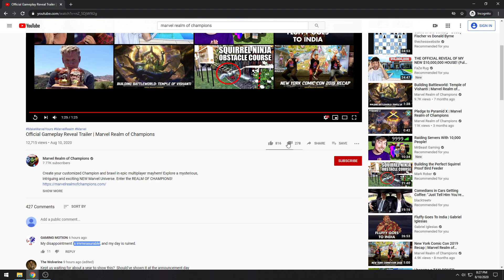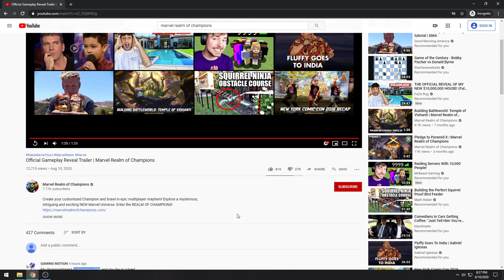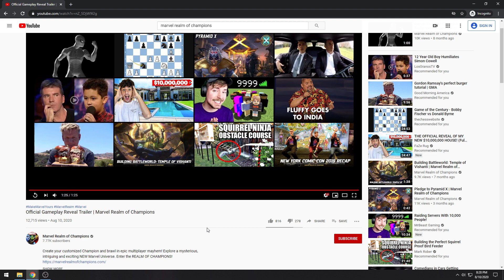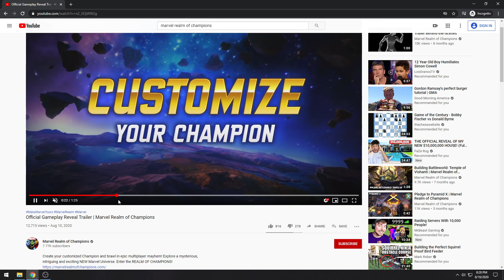Marvel Realm of Champions Gameplay Discussion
Bit of excitement and saltiness from both sides. Too early to tell what the game holds. Hopefully we get some more gameplay/information soon! Optimistic still!